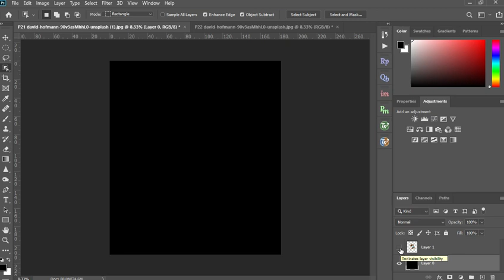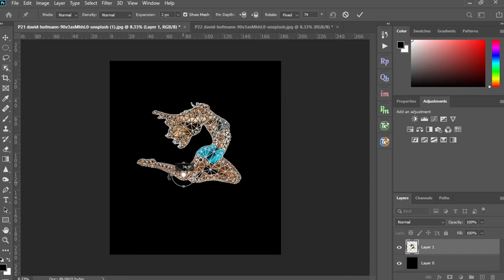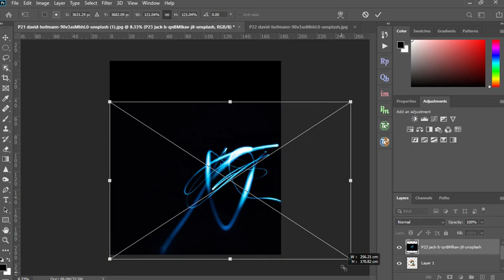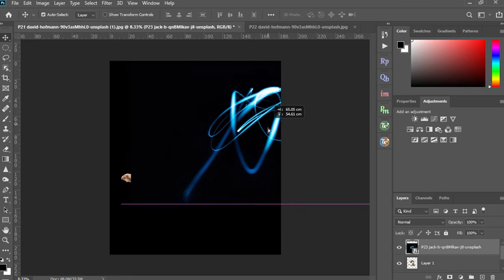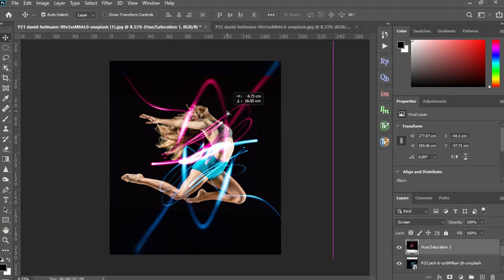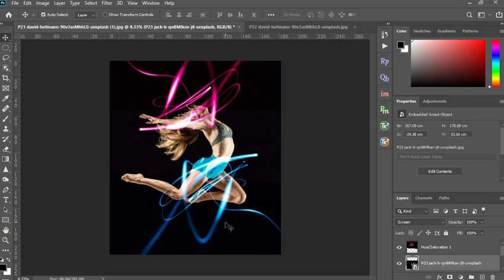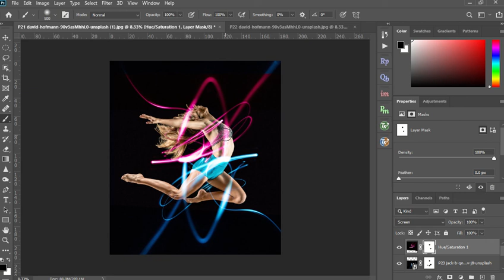Ep. 59 Workshop - PORTRAIT PUPPET WARP IN PHOTOSHOP